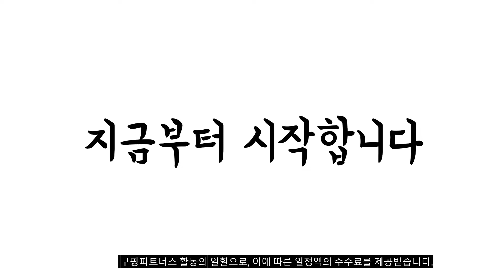이거 강력추천 가성비 최고 아이클레이 비교 추천판매순위 top10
❤️❤️❤️이거 강력추천 가성비 최고 아이클레이 비교❤️❤️❤️
1위. 아모스 탱탱 아이클레이 키즈 50g 10색 세트, 혼합색상, 1세트 [16,000원]

2위. 아모스 아이클레이 15종 세트, 혼합색상, 1개, 50g [24,000원]

3위. 키즈클레이 50g, 10색 세트 [11,900원]

4위. 아모스 아이클레이 키즈 3 유아용 클레이 40p, 400g [25,500원]

5위. 아모스 탱탱 아이클레이 키즈2, 클레이(흰색, 노랑, 빨강, 파랑, 검정), 아이폼(형광핑크, 형광노랑, 형광연두) [12,000원]

6위. 아모스 탱탱 아이클레이 키즈1, 1개 [14,000원]

7위. 아모스 유아용 탱탱 아이클레이, 흰색, 900g [28,000원]

8위. 아모스 탱탱 아이클레이 파우치 2500 (4개입), 흰색, 50g [7,270원]

9위. 아모스 탱탱 아이클레이 파우치 5p, 흰색, 5개 [16,500원]

10위. 아모스 아이도우 4종 만들기 세트, 1세트, 혼합색상 [16,500원]